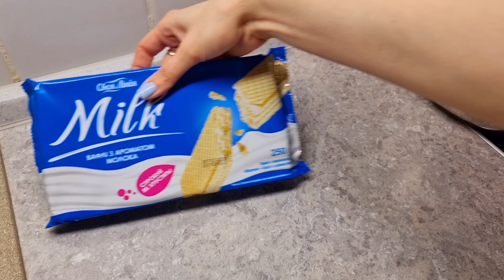Я из Донбасса(Торецк).Киев 04.01.23 Тоска по дому/Покупки/Торецк громко, с буржуйкой теплее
Ссылка на фонарик:

Ссылка на красивые свечи: https: //

Привет всем! Меня зовут Юля. Моего мужа зовут Алексей. У нас замечательная дочь София. Любим животных (с нами живут 6 котов -Денис , Лелик, Кекс , Алиса,  Мерси, Макс и собака- Фиксик , рыбки. На нашем канале вы увидите интересные, обучающие, отдыхающие и жизненные видео.